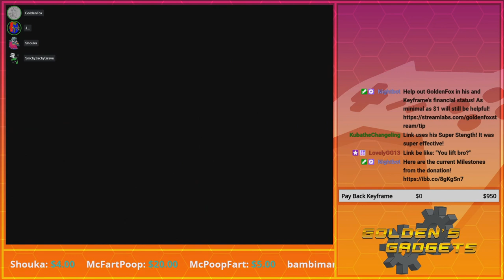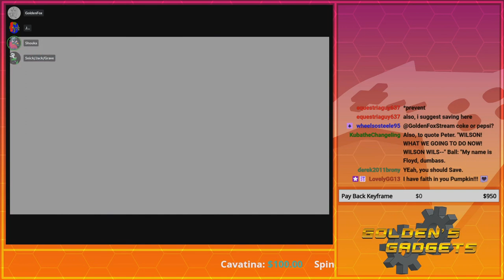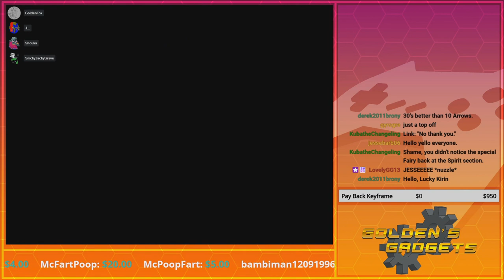Sadistic Children! | GoldenFox Plays The Legend of Zelda: Ocarina of Time Pt. 99